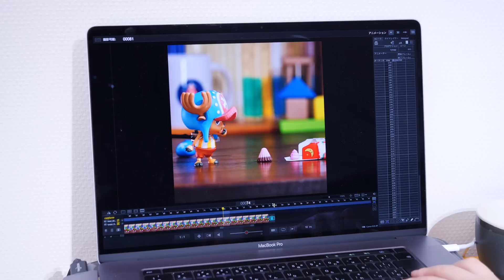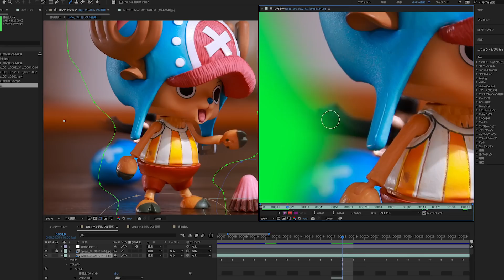Japanese Chocolate | ONE PIECE | Stop Motion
00　Open（0:00〜）
01　Shooting（00:40～）
02　Edit（03:23～）
03　Main（04:03～）
04　Credit（04:35～）

🎪𝕊𝕥𝕠𝕣𝕪 - - -
Chopper eats sweet Japanese chocolate.

🎪𝔼𝕡𝕚𝕤𝕠𝕕𝕖 - - -
Animator Yamanaka Misaki: I tried to move Chopper’s arms and wrists overly to appeal his cuteness. To express Chopper eating chocolate in one bite, I made big chomping movements.

Editor Kasubuchi Rio: I added sound effects to his facial expressions and movement as Chopper ate the Japanese Apollo Chocolate. I liked the sound where Chopper mistakenly ate poop and shivered.

Director Shinohara Kenta: In this shoot, we took 144 frames. This is the so-called loop animation. To make the whole stop motion shoot efficient, I challenged the Animators to shorten the time of the total shoot. When shooting a stop motion with one figure, I aim to make the average editing time at about four minutes per frame.

🎪ℂ𝕣𝕖𝕒𝕥𝕠𝕣𝕤 - - -
Animator：Misaki Yamanaka